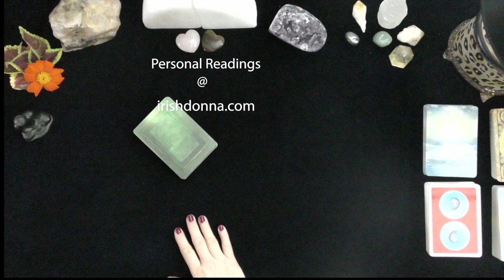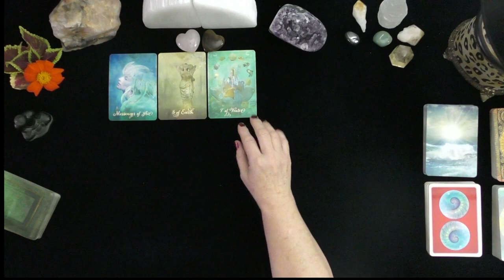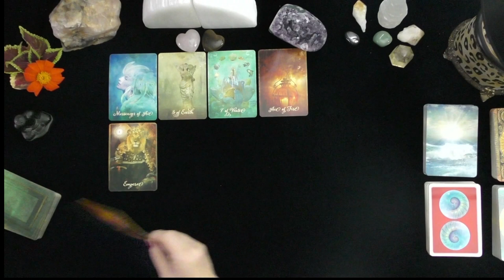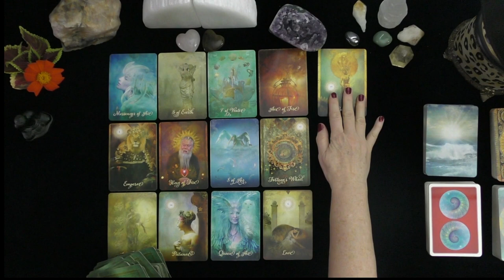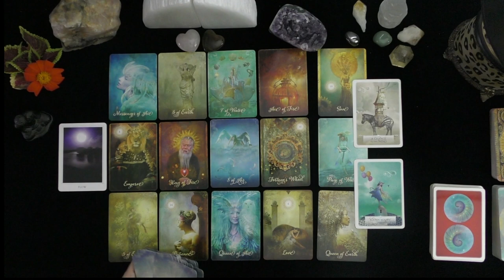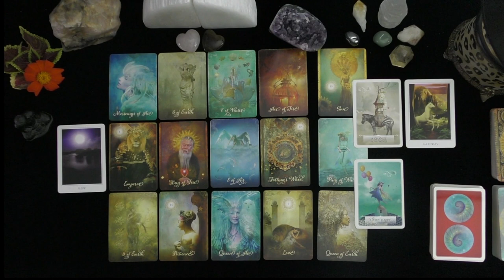GEMINI~A PORTAL OPENS AND DESTINY STEPS IN WHEN YOU LEAST EXPECT IT!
DONNA WILDER-HART
5 INDEPENDENTLY VETTED READINGS SINCE 2007